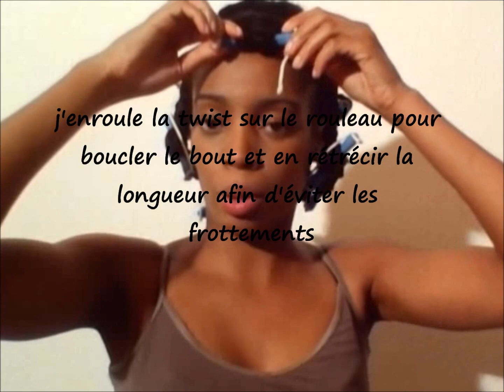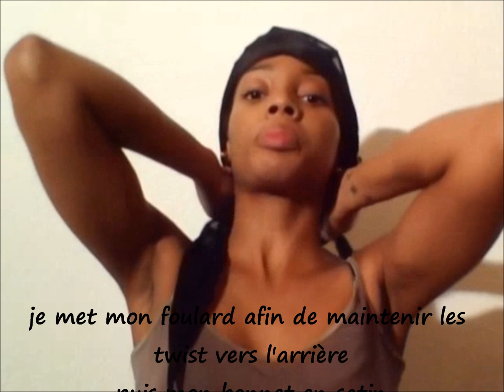Boucles sans chaleur: Twist out by Doris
Coucou les filles!!! Voici la vidéo de mon twist out! C'est une coiffure simple et rapide qui permet d'obtenir de belles boucles sans utiliser de chaleur. Enjoy!